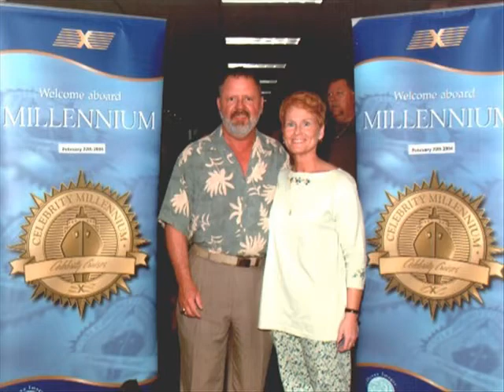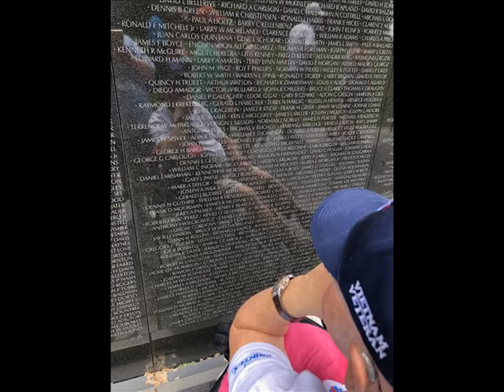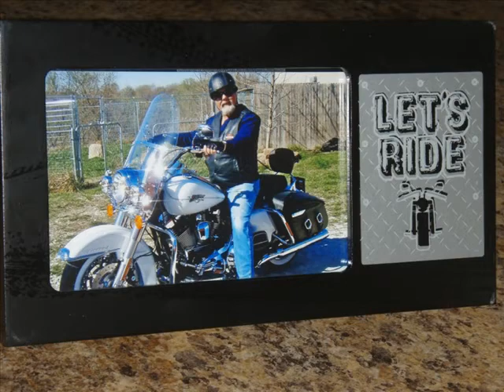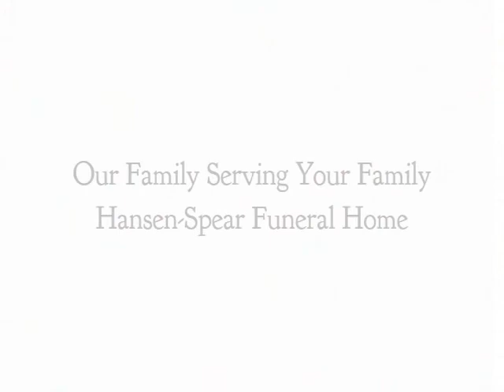Jerald Firby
Rev. Jerald E. Firby, age 66, of Quincy, formerly of Logan Iowa went to be with his heavenly Lord Friday, June 15, 2018, at 2:38 p.m. in his home after a brief but fierce battle with cancer.